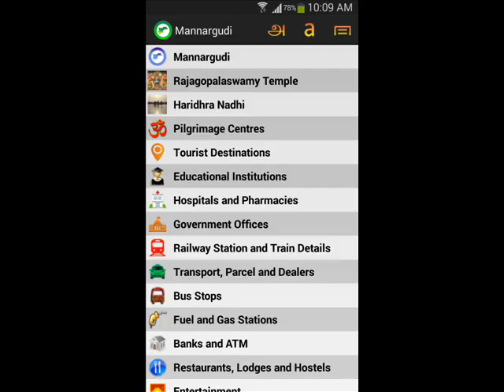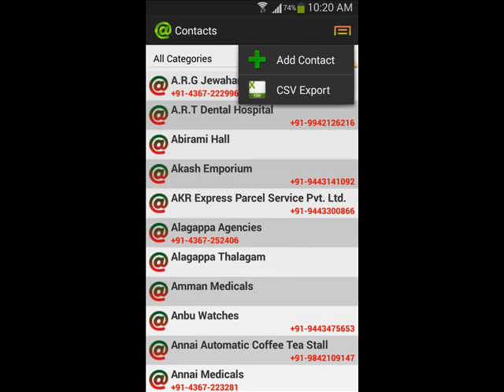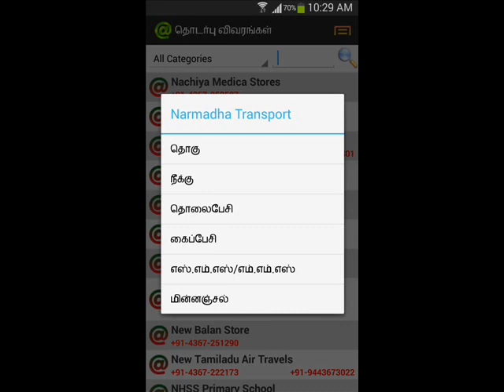Mannargudi - The Pearl of Kaveri Delta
Mannargudi, the Pearl of Kaveri Delta, is a town in Thiruvarur District of Tamilnadu, known for its rich heritage in art and craft. Mannargudi is home to many famous artists and craftsmen. This app provides various information about Mannargudi and the Kaveri Delta Region.

This application (Mannargudi : The Pearl of Kaveri Delta) provides a handheld gateway to the rich cultural heritage, locations, leaders and personalities of Mannargudi and Kaveri Delta.

*** This application can be used both in English and Tamil ***

The details are categorized under:
• Mannargudi
• Rajagopalaswamy Temple
• Haridhra Nadhi
• Pilgrimage Centres
• Tourist Destinations
• Educational Institutions
• Hospitals and Pharmacies
• Government Offices
• Railway Station and Train Details
• Transport, Parcel and Dealers
• Bus Stops
• Fuel and Gas Stations
• Banks and ATMs
• Restaurants, Lodges and Hostels
• Entertainment
• Marriage and Party Halls
• Shops and Business
• Rivers, Lakes and Ponds
• Kaveri Delta

Information are location specific and important locations are marked on map. Locations and Markers can be viewed both in Normal and Satellite Maps.

Railway Information contains details about all the 10 trains arriving and departing from Mannargudi. Every train information contains Time Table, Seat Availability, Route Map and Fare Chart. Options are available to check PNR Status.

Shops and Business Locations are categorized and marked under various types, which allows the user to search for specific types of shops and business.

*** Kaveri Delta (Chozha Nadu) ***
Kaveri Delta is the Rice Bowl of Tamilnadu. There was a saying that, Elephants were used instead of Oxen for threshing rice, which describes the humongous proportions of harvest in Kaveri Delta.

Information about 20 towns of Kaveri Delta and Navagraha Temple details are provided in this section:
• Navagraha Temples
• Thanjavur
• Kumbakonam
• Mayiladuthurai
• Thiruvarur
• Nagapattinam
• Thiruthuraipoondi
• Pattukkottai
• Muthupettai
• Nannilam
• Vedaranyam
• Nagore
• Velankanni
• Karaikkal
• Sirkazhi
• Poompuhar
• Thiruvaiyaru
• Tharangambadi
• Kodiyakkarai
• Orathanadu
• Adirampattinam

• Important locations and tourist destinations are marked in the map with details.
• Information and Links of Tourist Spots and Famous Personalities related to each town are provided.

Options are available to add, edit, delete, call, send sms and mail to contacts.
• Contacts are categorized under various categories. Options are available to edit and add more categories.
• Contacts can be searched with respect to Categories and Contact names.

Key Features:
• Map Specific Information.
• Extensive collection of data.
• Available in English and Tamil.

You will take a liking to the color of green if you visit this part of the world.